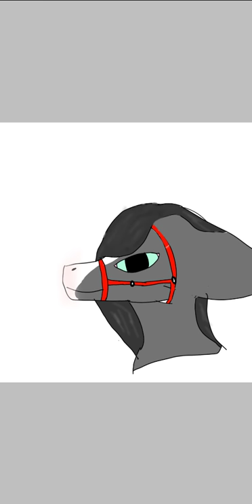Drawing a horse